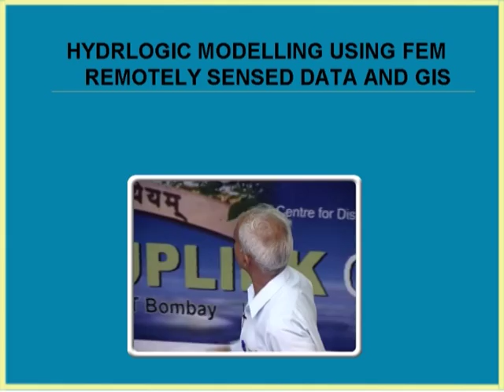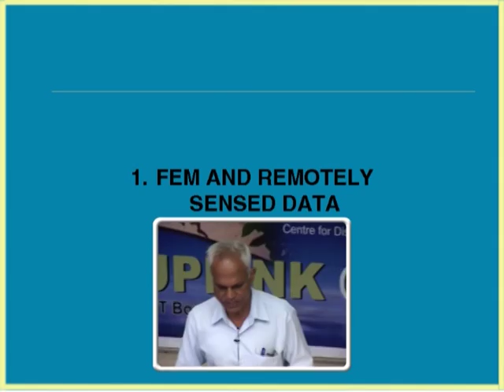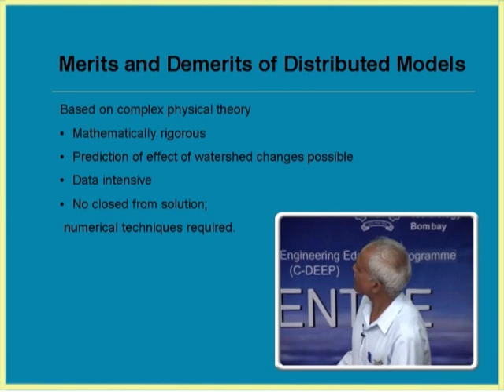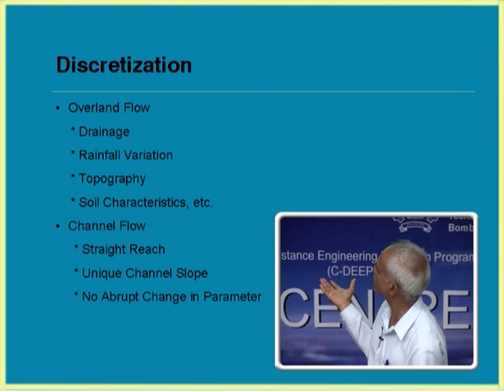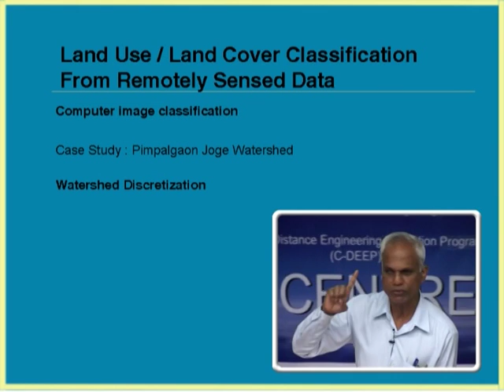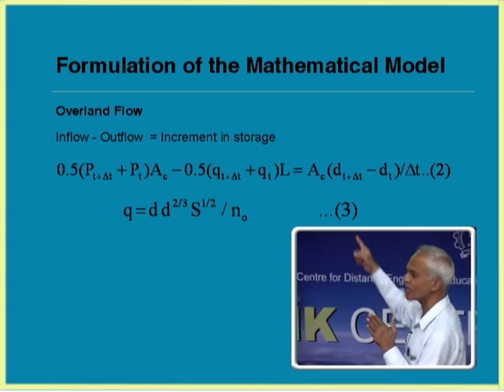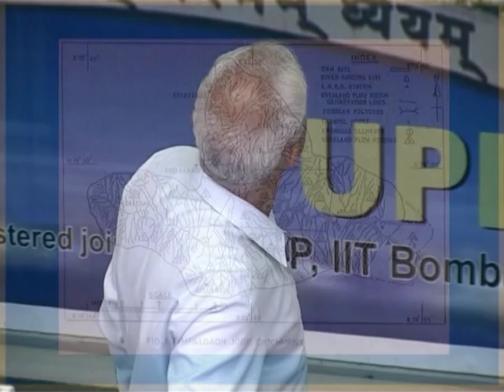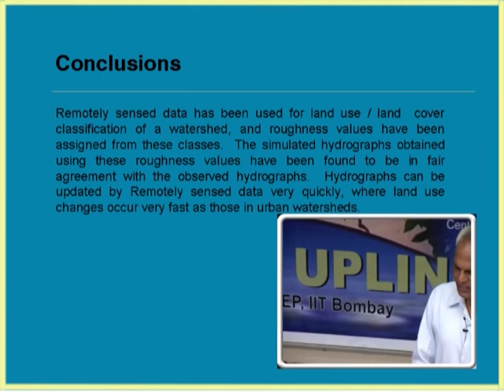SCTWRM L19A Hydrologic Modelling Using FEM,Remotely Sensed Data and GIS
This is Part A of 19th session of Soft Computing Techniques in Water Resources Management workshop arranged for teachers. It was delivered by Prof. P. Rao from IIT Bombay.

In this session he talked about why modelling is essential in any field and different types of Hydrologic modelling in water resources management.

The syntax used in the video title is as follow :
SCTWRM – Soft Computing Techniques in Water Resources Management